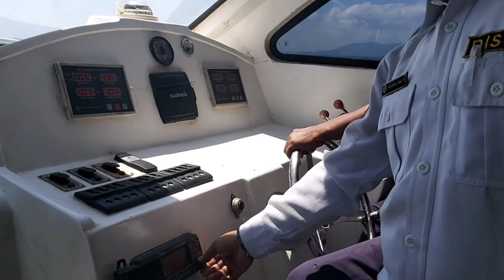Gili Trawangan Indahnya Bersepeda (bagian 1) di Nusa Tenggara Barat Indonesia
Cuplikan Perjalanan Menuju Surga Bersepeda Indonesia. Teluk Nare dan Pelabuhan Nare salah akses menuju Pulau Gili Trawangan Kabupeten Lombok Utara Provinsi Nusa Tenggara Barat. Kurang lebih membutuhkan waktu 15 menit menuju Gili Trawangan dengan speedboad

Pelabuhan Teluk Nare memang lebih dekat dari senggigi atau bendara Lombok sehingga akan menghemat waktu anda di perjalanan.  Pulau Gili Trawangan sebuah pulau cantik yang memiliki luas hanya sekitar 340 hektar
Pulau Gili Trawangan  berasal dari batuan lava bantal.  Batuan lava bantal ada karena lelehan lava gunung api bawah laut tua yang membeku di perairan. Lelehan lava membeku karena bersentuhan langsung dengan air yng dingin. Sehingga terbentuklah batu bulat seperti bantal.  Kali ini kita menggunakan Kapal Motor (KM)  Tioq, Tata, Tunaq.  Motto:  Tioq, Tata, Tunaq (Sasak) Tumbuh, teratur, saling menyayangi . Kapasitas Penumpang/Passengers Capacity: 50 orang/persons Tipe Kapal/Boat: Fiber Glass Mesin/Engine: Motor tempel Yamaha 40 PK/ Yamaha 40 PK Outboard Motor.
Berdasarkan Peraturan Presiden nomor 84 tahun 2021, Gili Tramena ditetapkan sebagai Kawasan Strategis Pariwisata Nasional (KSPN).

Fokus pengembangannya berupa pembangunan homestay, perencanaan dan penanganan abrasi pantai, penataan jalan lingkar gili dan PJU, hingga Sistem Penyediaan Air Minum (SPAM).
Mengenal sejarah pulau Gili Trawangan :: Pulau kecil nan indah ini tentunya tidak asing lagi bagi kita, terutama bagi wisatawan atau mereka yang gemar travelling. Gili Trawangan sendiri terletak di Desa Gili Indah, Kecamatan Pemenang, Kabupaten Lombok Utara, NTB.
Pulau tersebut merupakan salah satu pusat pariwisata di Lombok, akses menuju Gili Trawangan bisa dengan perahu motor dari Lombok dan juga fast boat atau kapal cepat dari Bali.
Pulau tersebut sangat populer sekarang ini, banyak wisatawan yang mengemas dan menyusun itinerary liburan mereka ke pulau cantik ini, namun tahukah anda akan sejarah atau asal mula nama dari pulau Gili Trawangan tersebut.
Gili Trawangan terletak berjejer dengan dua buah pulau kecil lainnya yaitu Gili Meno dan Gili Air, pulau-pulau tersebut dulunya bernama Pulau Terangang (Gili Trawangan), Pulau Sasi (Gili Air) dan pulau Tini (Gili Meno), ketiga pulau tersebut memiliki nama yang berbeda, seperti halnya Gili Trawangan yang dulunya bernama pulau Pulau Terangang.
Orang sasak menyebut pulau kecil dengan sebutan ‘Gili” sedangkan “Terangang” sendiri berarti terangang yang artinya tempat bertelurnya penyu, sehingga tidak mengherankan ketika anda melakukan aktivitas menarik untuk wisata menyelam atau rekreasi snorkeling terkadang anda bisa menyaksikan kehadiran penyu.
Bahkan di pantai sekitar Gili Trawangan, wisatawan bisa menemukan tempat penangkaran penyu, anda bisa menyaksikan penyu-penyu kecil (tukik) yang ditangkar dan nantinya akan dilepaskan lagi ke laut.